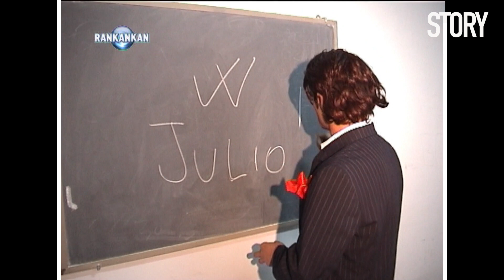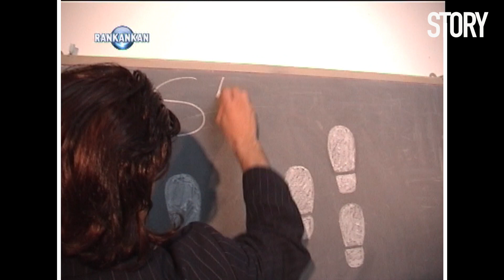RAN KAN KAN Story 🔻 "JULIO" interview JOE COSTOSO and NORMA RIVERA. Produced in 2000.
I this episode Julio, interview "JULIO" interview JOE COSTOSO and NORMA RIVERA
Puerto Rico is known ­worldwide as the capital of salsa. Its streets have produced some of the leading examples of this rhythm worldwide; El Gran Combo, La Sonora Ponceña, Tito Puente, and India all share this island’s DNA. However, due to the advance of ­urban music and reggaeton (also incubated on the island), until ten years ago the new generations were ignoring salsa.
It has come back home now, thanks to spaces such as Piso Viejo, one of the stops on La Ruta de la salsa, a tour of the establishment's people turn to when looking for a great night out dancing or to take a professional class.